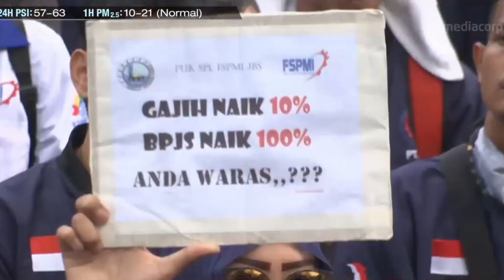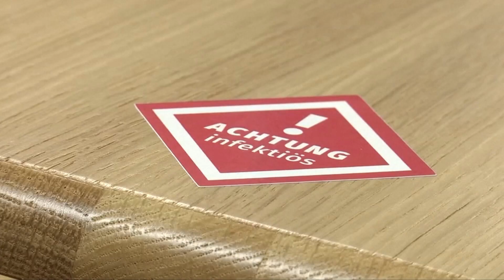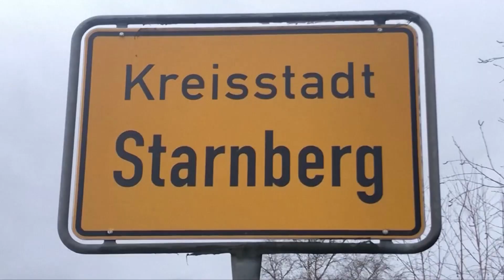Tin Quốc Tế : 27 di dân tử vong trong lúc vượt eo biển Manche sang Anh quốc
▪ Nước Úc sẽ điều động cảnh sát và quân đội đến quần đảo Solomon do biểu tình lan rộng
 ▪ Tòa án Indonesia ra lệnh cho chính phủ sửa đổi luật lao động gây tranh cãi
 ▪ Philippines phản bác việc Trung Cộng yêu cầu di dời tàu hải quân mắc cạn
 ▪ Tân thủ tướng Thụy Điển từ chức ngay trong ngày đầu tiên
 ▪ Tổng số tử vong vì COVID-19 ở Đức vượt qua 100,000 người
 ▪ 27 di dân tử vong trong lúc vượt eo biển Manche sang Anh quốc
 ▪ Israel dự tính xây dựng khu định cư ở phía đông Jerusalem khiến người Palestine phản đối
 ▪ Lithuania kêu gọi Âu châu chuẩn bị cho "sự cưỡng ép" từ Bắc Kinh
 ▪ Nước Úc có thể sử dụng công nghệ gen để tiêu diệt 6 triệu con mèo hoang